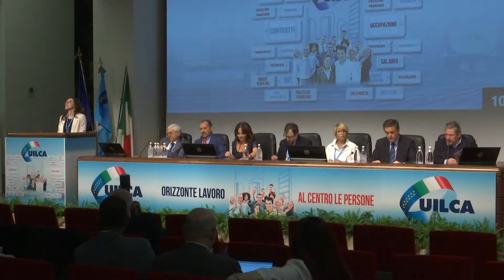Intervento di Vanessa Muzzone – 6° Congresso Nazionale Uilca – 8 giugno 2018